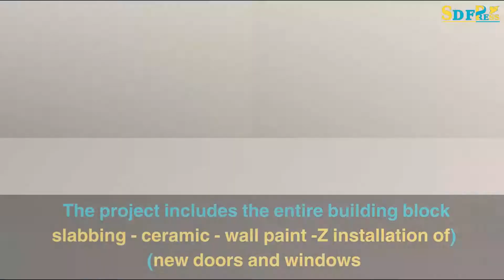Rehabilitation of the fire station in Raqqa